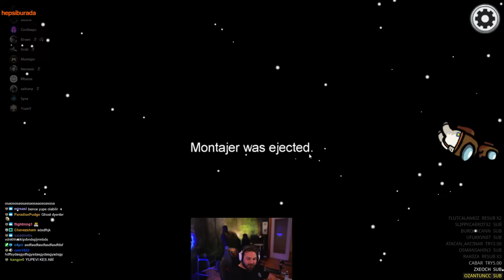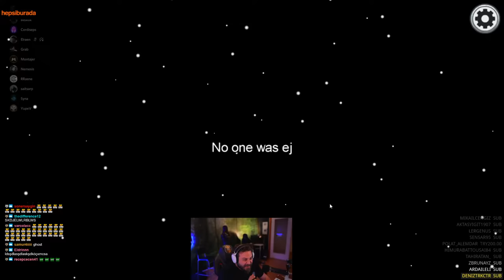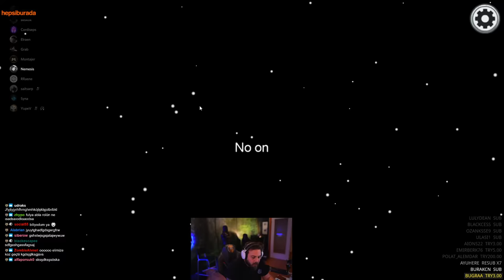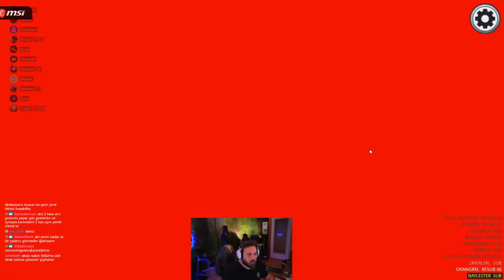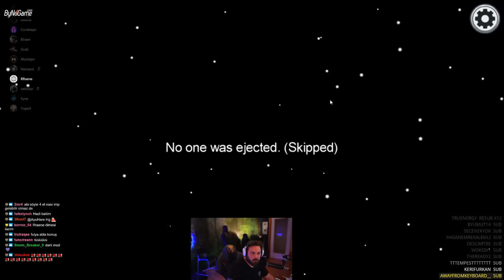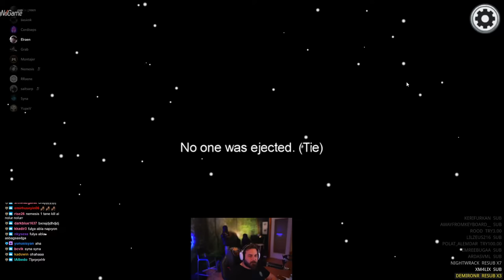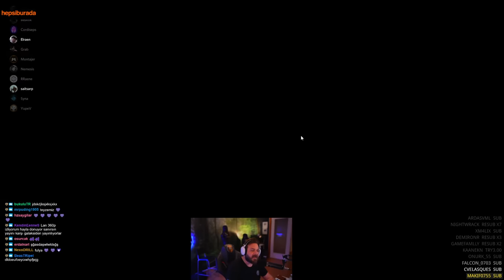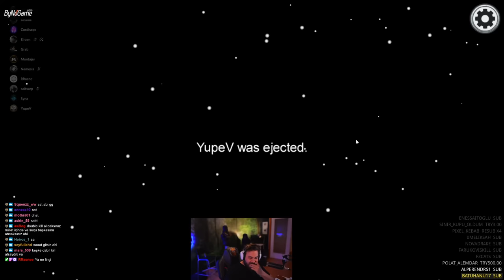ELRAEN IMPOSTOR OLDUĞU OYUNLAR (Akagreen,Nemesis,Montajer)